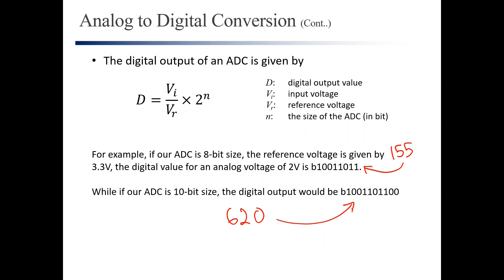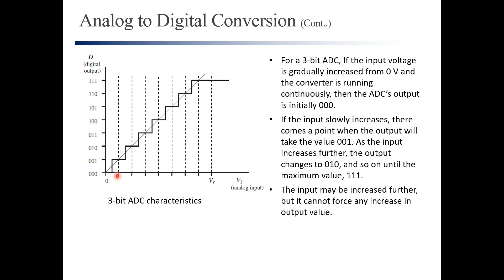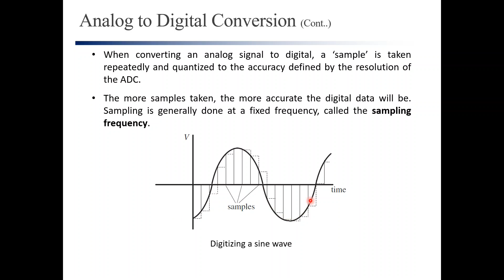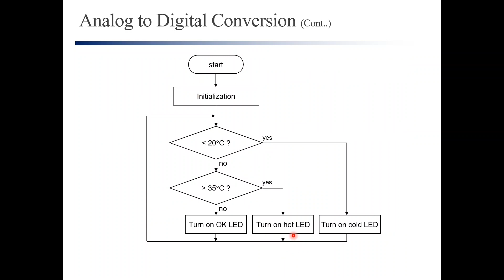Chapter 4 - The LPC1768 Microcontroller - Analog to Digital Conversion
Faculty of Electrical and Electrical Engineering (FKEE)